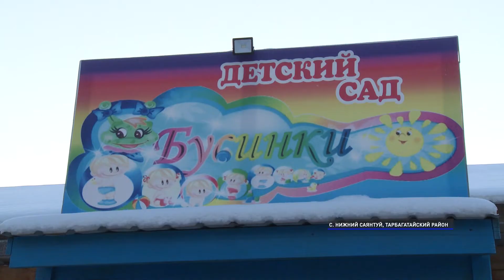500 детей Нижнего Саянтуя стоят в очереди в детские сады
500 детей в Нижнем Саянтуе стоят в очереди в детские сады. А почти половина жителей села прописана в городе. Люди вынуждены возить своих детей в Улан-Удэ. Как решат проблему?